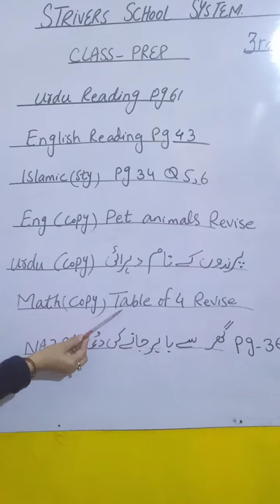Class Prep English, Urdu Reading,Eng, Urdu math Copy Work, Islamic (sty)oral manners 26-1-2021